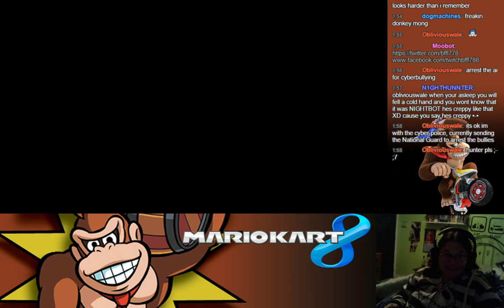The quest to get bowsers last 2 kids - 2 / 8